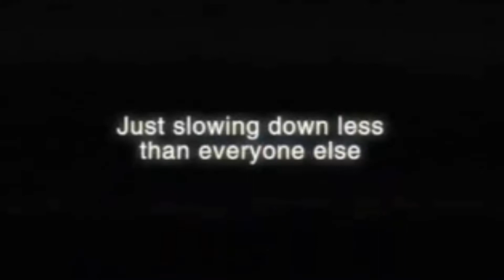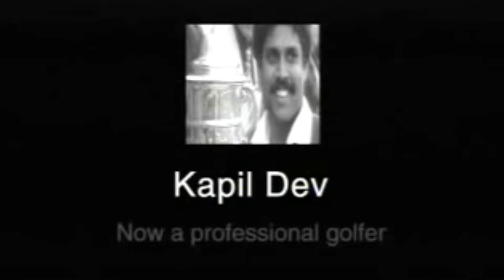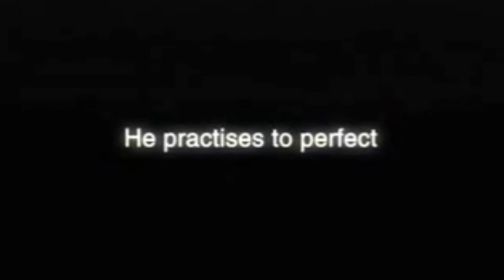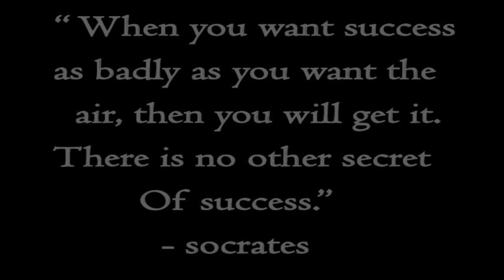Best Motivational Inspirational Video For Malayalam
Best Motivational Inspirational Video Ever For Success In Life  For Malayalam  life changing motivation inspiration
Video Courtesy: arnav chatterjee, YouTube Channel